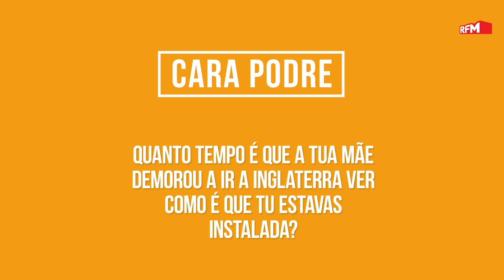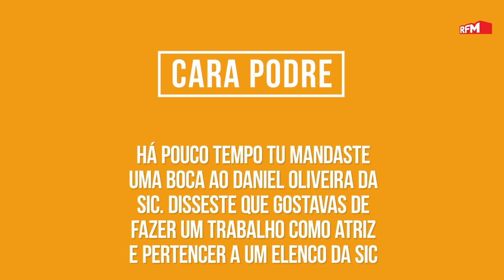"O MELHOR E O PIOR DE NAMORAR COM UM JOGADOR DE FUTEBOL" - APRIL IVY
APRILIVY joga ao CARAPODRE no WI-FI da RFM com Joana Cruz, Rodrigo Gomes e Daniel Fontoura